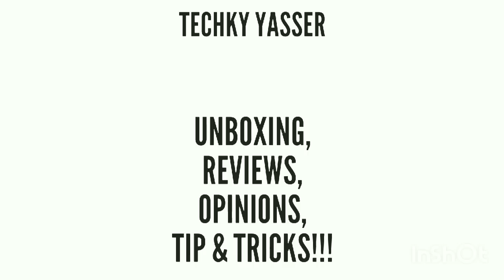Micromax Canvas Infinity Pro Vs Micromax Canvas Infinity - Full Comparison [Hindi-हिंदी]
In This Video I Have Compare Micromax Canvas Infinity Pro With Micromax Canvas Infinity & Share My Opinions About Both Phones!!!